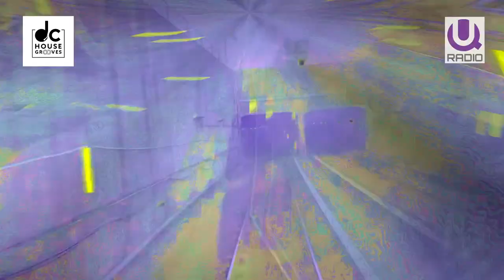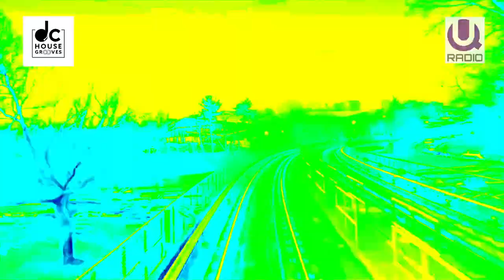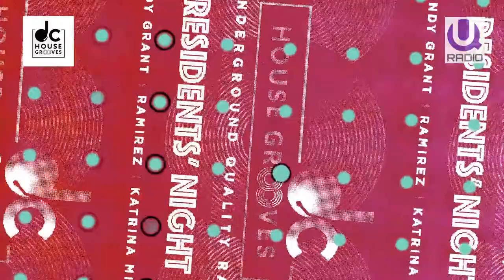DC House Grooves 153 Underground House & Techno w/ residents Andy Grant & Katrina Mir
We've had so many guests recently that we were long overdue a residents night. Oriignally broadcast live right here on the Underground Quality Live YouTube channel on Saturday April 13th 2024, DC House Grooves 153 features another quality mix of underground house, techno, electro, acid, breaks and everything in between, all served up fresh from the vinyl by residents Andy Grant & Katrina Mir. Stop what you're doing now and crank up the volume, you won't want to miss this DC House Grooves session! Proper basement jams for the heads.

Tune in to DC House Grooves 154 on Saturday April 27th from 5pm ET / 10pm BST, with two very special guests from LA, Kike Mayor (Mosaic - LA) & Jessie Calistri (Xenophile - LA), as always with support from residents Katrina & Andy:

Then, if you're in DC, head to Flash to catch Kike, Jessie and former DC House Grooves guest Viny playing in the bar all night long, on a killer Movement pre-party line up headlined by one of Deloitte's finest, Delano Smith: